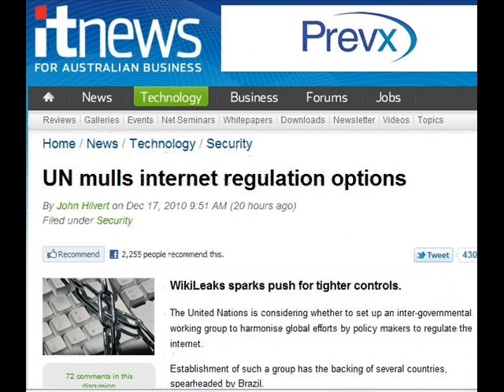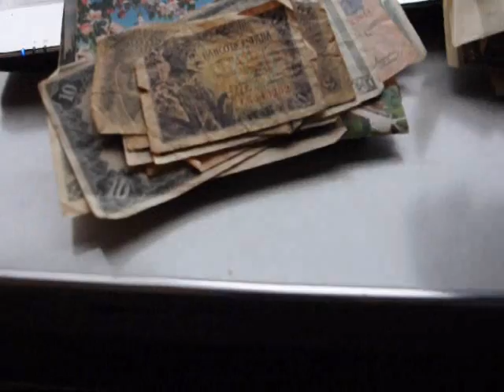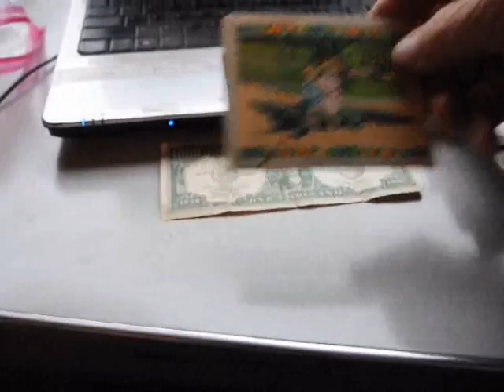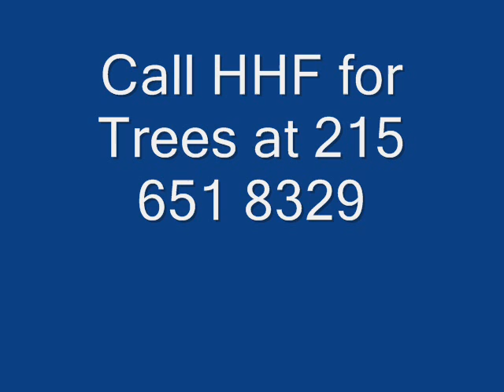Save the Internet Keep Net Freedom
HHF Reporting 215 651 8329 the Snowe-Dorgan bill, or similar legislation that restores the three guiding principles of Internet freedom and innovation, ...
restore-strong-net-neutrality-pro - Cachedplease help restore my internet freedom - Your Freedom - Forum4 posts - 3 authors - Last post: Aug 15
Subject: please help restore my internet freedom. rj and chris my freedom of the internet has been stolen in my office with the installation ...
"Fake Net Neutrality" Scheme Threatens Internet Freedom | Save the ...Dec 2, 2010 ... Fails to restore the FCC's authority over Internet service providers It is not internet freedom but it what we need to keep from ...
freedom - CachedFCC Chair Genachowski's Fake 'Net Neutrality' Scheme Threatens ...Dec 1, 2010... Scheme Threatens Internet Freedom, Digital Democracy | The Nation Fails to restore the FCC's authority over Internet service ...
threatens-internet-freedom-digital-dem - CachedOn Legislating Global Internet FreedomJul 27, 2010 ... Global Internet Freedom will be best served by governments of all ... to promote freedom of expression on the Internet, to restore public ...